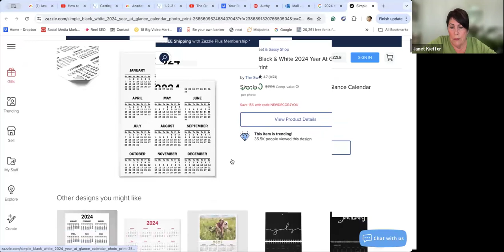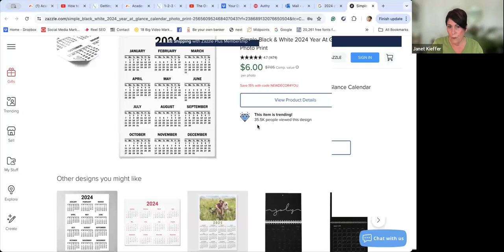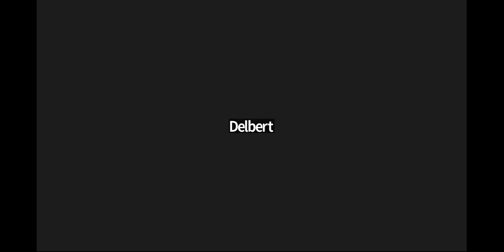8-1-24 Building Momentum to & Through the Conference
8-1-24 Building Momentum to & Through the Conference